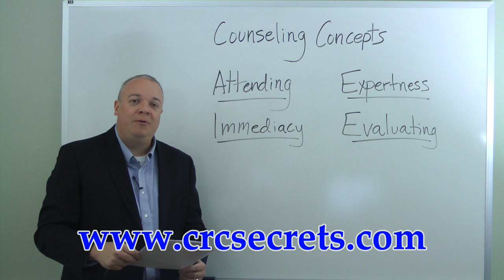CRC Test Tips - Counseling Concepts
Relying on the right study materials is absolutely essential for success on the CRC test. What you see in the video is only a tiny sample of the high quality prep materials in our CRC study guide.

Get everything you need for CRC success in our study guide. Take advantage of practice tests, and helpful study techniques to achieve your goal of passing your CRC exam!

"How to Pass the Certified Rehabilitation Counselor (CRC) Examination, using our easy step-by-step CRC test study guide, without weeks and months of endless studying..."